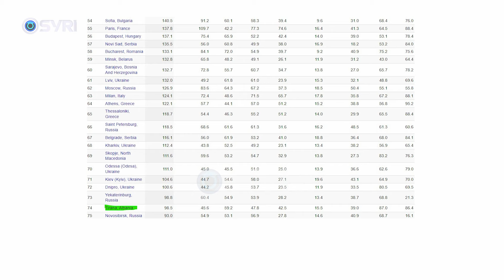PD denoncon nivelin e ndotjes, Malltezi: Qytetarët shihen si të dorës së fundit nga Rama-Veliaj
PD denoncon nivelin e ndotjes në Tiranë, Malltezi: Qytetarët shihen si të dorës së fundit nga Rama-Veliaj

Drejtuesi i Departamentit të Mjedisit në Partinë Demokratike Jamarbër Malltezi akuzoi kryeministrin Edi Rama dhe Kryebashkiakun e  Tiranës Erion Veliaj se me betonizimin që I kanë bërëTiranws, Kryeqyteti  renditet i fundit në Evropë për Cilësinë e Jetës. Në një dalje për mediat, Malltezi teksa iu referua raportit të Numbeos, theksoi se  Rama dhe Veliaj gjatë këtyre viteve nuk kanë kryer investime të cilat të përmirësojnë jetën e qytetarëve.